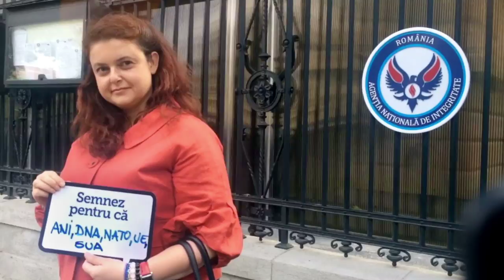De ce? Pentru că...